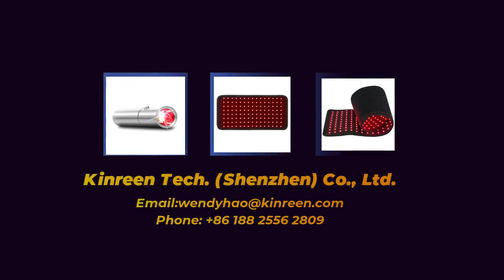KR120 therapy wrap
It is the ideal choice to meet the specific requirements.